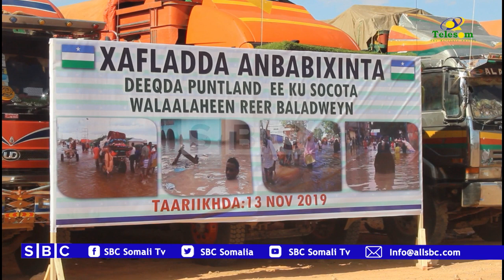MADAXWEYNAHA PUNTLAND OO SOGOOTIYAY GARGAAR KU WAJAHAN BALADWEYNE